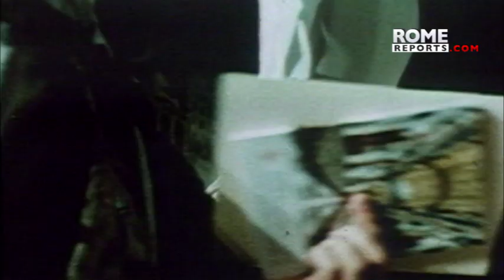Card. Marc Ouellet on the Vatican's upcoming symposium about the priesthood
Pope Francis will kick of the symposium with a conference on “Faith and priesthood today.”